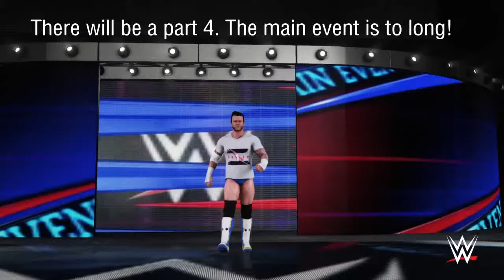WWE 2K18 | Universe Mode | Survivor Series PPV Part 3/3 #48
A new champion is crowned for 3 Star! The main event will be Episode 49#!